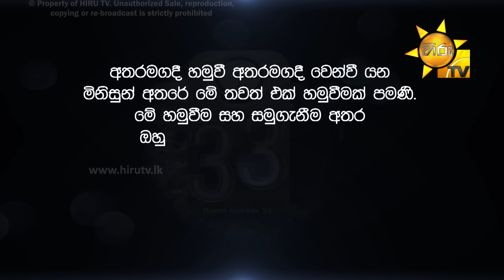Room Number 33 | Episode 153 | 2021- 02- 17